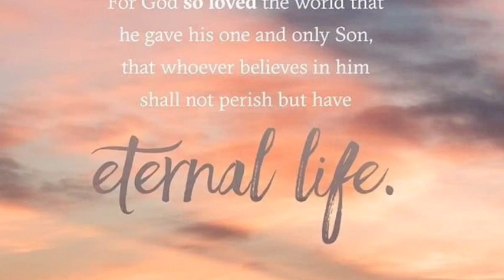Reflection on God's Unconditional Love | Ascension Catholic Church LA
Ascension Catholic Church Faith Formation catechists guide children and families through a reflection of the Solemnity of the Most Holy Trinity. God has unconditional love for each and every one of us! There is nothing he will not do for us; He even sent us his one and only Son, Jesus Christ, to die for us and give us eternal life. How has God shown you his love this week?

Las catequistas de la Formación de Fe de la Iglesia Católica Ascensión guían a los niños en una reflexión para prepararnos para la celebración de la Solemnidad de la Santísima Trinidad. ¡Dios ama incondicionalmente a cada persona! Dios haría todo por nosotros; hasta ha mandado su único hijo, Jesucristo, para morir por nuestros pecados y darnos vida eterna. ¿Cómo Dios te ha ensenado amor esta semana?

Thank you for your contributions to our parish!